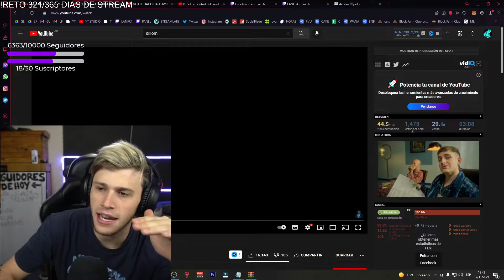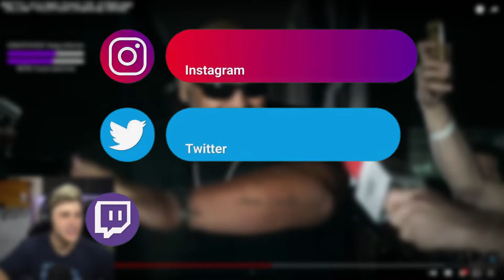REACCION A PELOTUDA DILLOM │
Esta fue mi reaccion a PELOTUDA de DILLOM :)
Recuerden que estamos en vivo todas los días a partir de las 6 de la tarde

-Comentarios ♥
-Activar la focking campanita